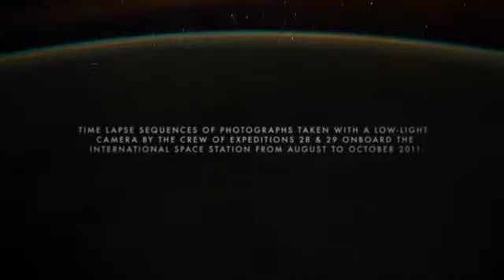Earth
Séquences Time lapse de photographies prises par l'équipage d'expéditions
28 et 29 à bord de la Station spatiale internationale d'Août à Octobre,
2011 qui, à ma connaissance tourné ces images à une altitude d'environ 350 kilomètres.
Tout le crédit va à eux.
HD, rénové, lissée, recadencé, débruitée, deflickered, coupe, etc
Dans l'ensemble j'ai essayé de garder l'apparence du matériau aussi original que possible,
éviter d'ajuster les couleurs et autres, puisque, à mon avis l'original
métrage lui-même a déjà une nature visuelle presque surréaliste et aestethical.
w + p par Jan Jelinek, publié par scape Publishing / Universal
Courtoisie d'image de l'image Science & Analysis Laboratory,
Lieux de tournage dans l'ordre d'apparition:
1. Aurora Borealis passer au-dessus des Etats-Unis la nuit
2. Aurora Borealis et de l'Est des États-Unis la nuit
3. Aurora Australis de Madagascar au sud-ouest de l'Australie
4. Aurora Australis sud de l'Australie
5. Côte nord-ouest de Etats-Unis au centre de l'Amérique du Sud la nuit
6. Aurora Australis du sud de l'océan Pacifique Nord
7. A mi-chemin autour du monde
8. Pass Nuit en Afrique centrale et au Moyen-Orient
9. Soirée passer au-dessus du désert du Sahara et du Moyen-Orient
10. Passez votre souris sur le Canada et le centre des États-Unis la nuit
11. Passez votre souris sur la Californie du Sud à la baie d'Hudson
12. Îles de la mer des Philippines la nuit
13. Passez votre souris sur l'Asie de l'Est à la mer des Philippines et de Guam
14. Vues du Moyen-Orient at Night
15. Pass Nuit sur ​​la mer Méditerranée
16. Aurora Borealis et les Etats-Unis la nuit
17. Aurora Australis dans l'Océan Indien
18. Europe de l'Est à l'Asie du sud-est la nuit